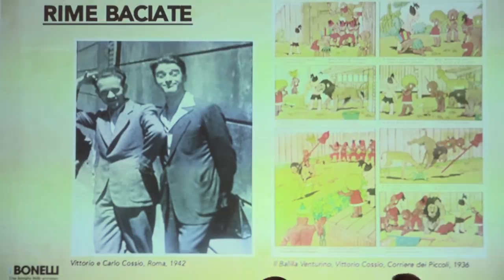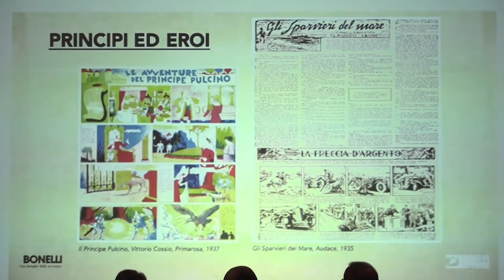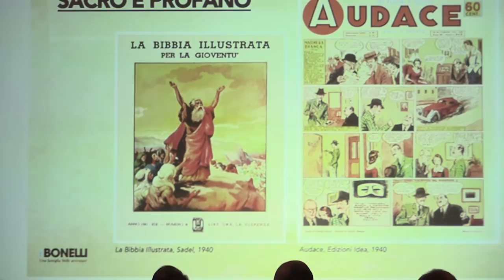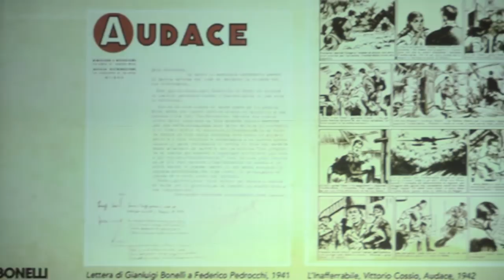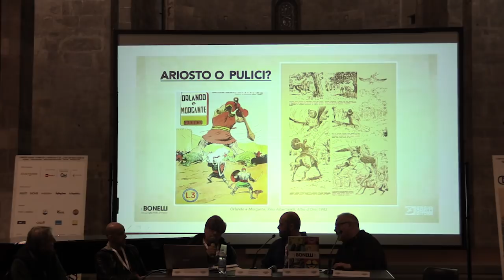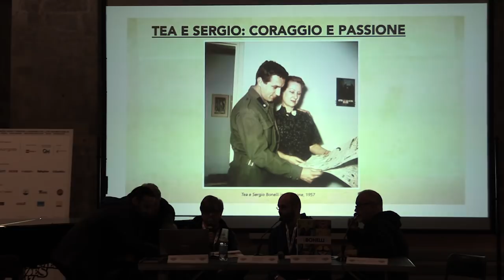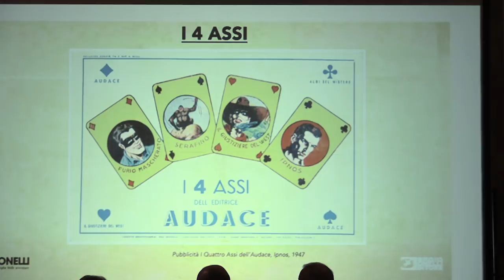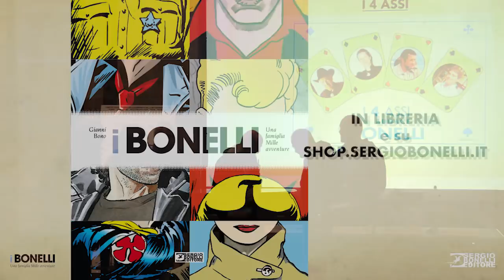I Bonelli - Presentazione a Lucca Comics 2017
Giovedì 2 novembre 2017, nel corso di Lucca Comics & Games, si è tenuta la presentazione del volume "I Bonelli", corposo saggio sulla storia della Casa editrice Sergio Bonelli Editore. Sul palco, l'autore, Gianni Bono, accompagnato dagli storici del fumetto Graziano Frediani e Alfredo Castelli, dal Direttore Editoriale Michele Masiero. Moderatore: Luca Del Savio.

shop.sergiobonelli.it